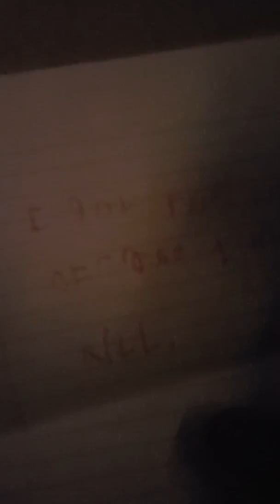Sml movie lugi mansion episode 5